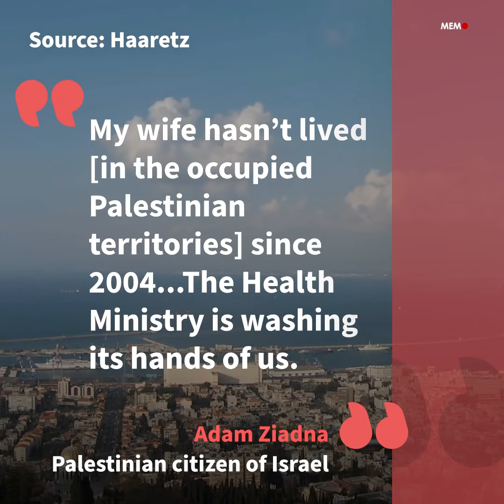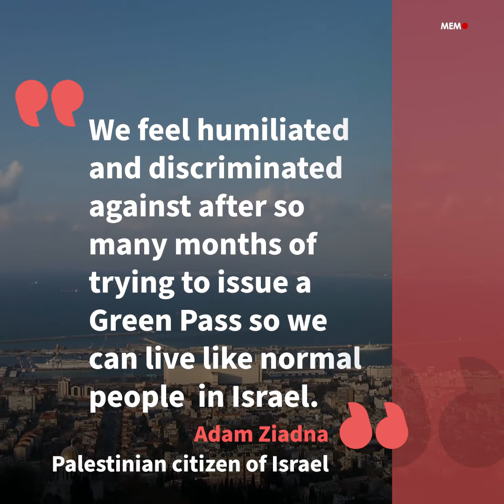Palestinians married to Israeli citizens excluded from Covid-19 vaccine pass